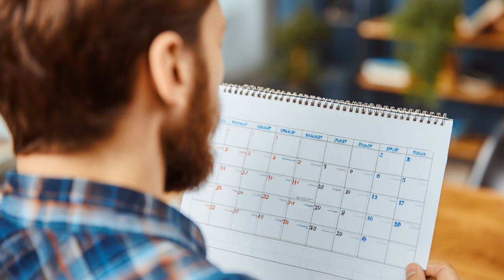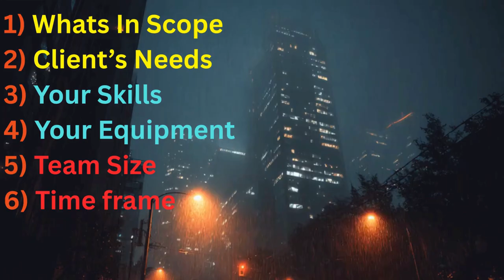Finding The Best Infiltration Route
Planning a physical penetration test (black team engagement) isn’t just “pick the easiest door.” In this video I break down how to choose the best route for your operation by balancing various factors and why the highest-probability path isn’t always right for your team.